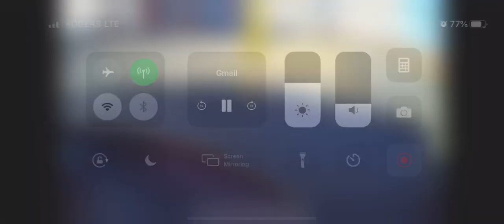Dash cam crash